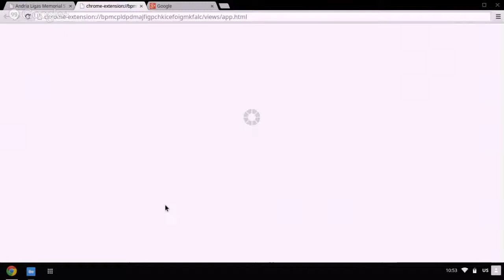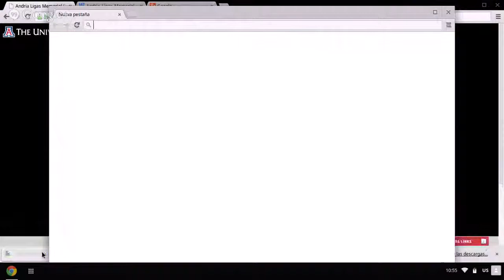QuickOffice Error- Can't Save File